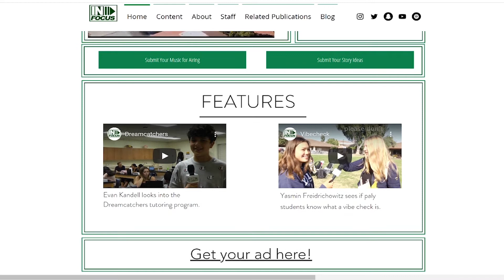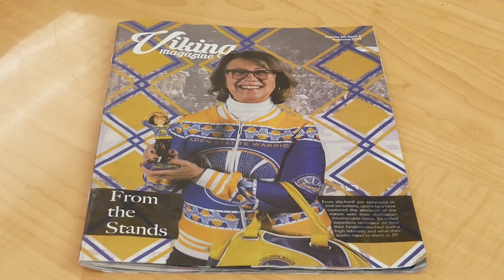Esther Wojcicki | A Brief interlude of Paly Journalism History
In the first episode of this series, Cody Gee Sheridan Hmelar talks to one of Paly's most prominent Journalism teachers about the history of Paly Journalism.